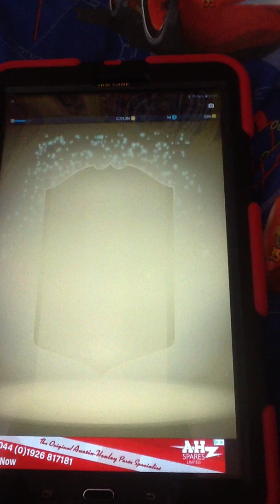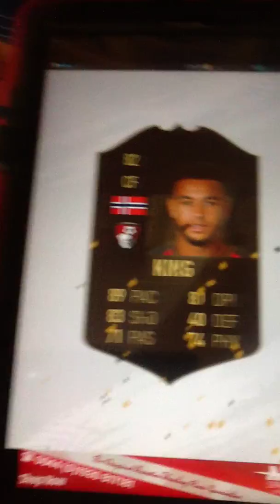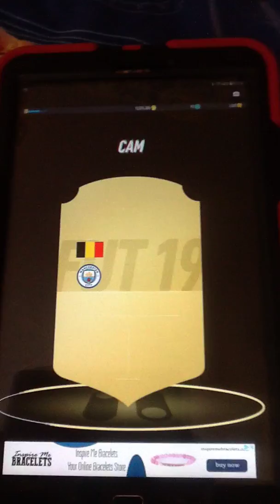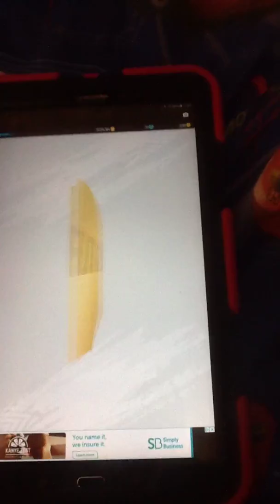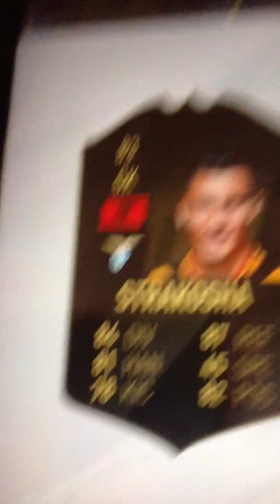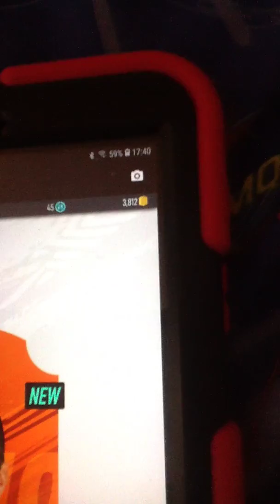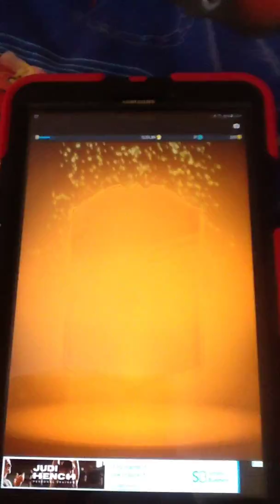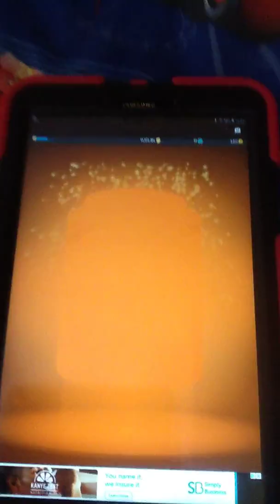Pacybits 200 token pack opening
I open a lot of great packs and get great players